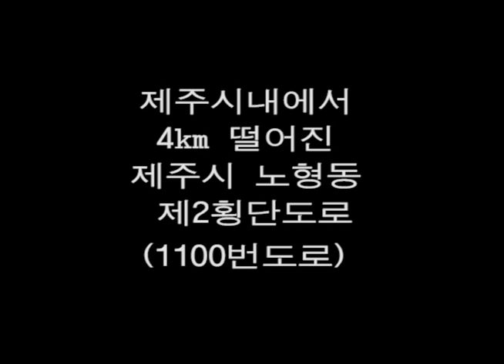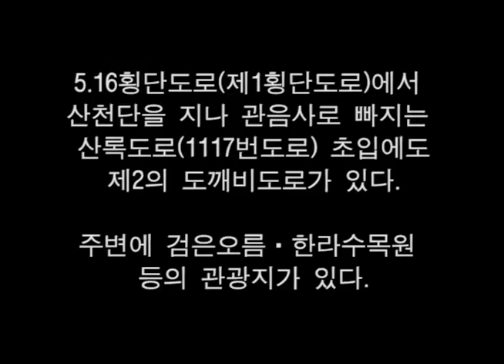도깨비 도로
제주시 4KM지점 도깨비도로가 있다.
엔진을 꺼도 차는 오르막을 300미터 오른다
착시현장이라 하나
재미있다 - 즐겨보세요